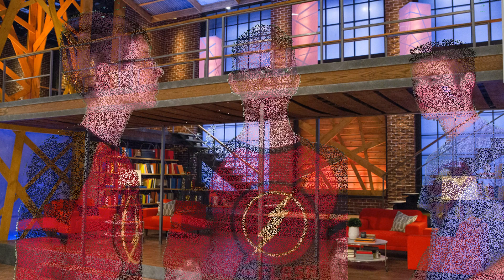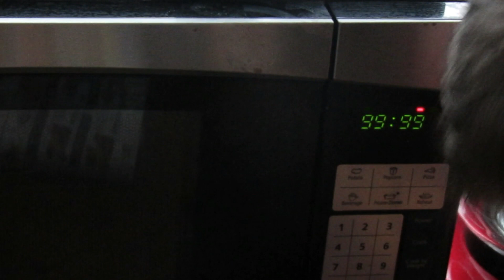Can He Cook? Episode 1: Hot Chocolate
It's the most EPIC cooking show ever, will Corban be able to prevail, or will he be prevented from the kitchen FOREVER??

Liked This Video And Wanna See More?